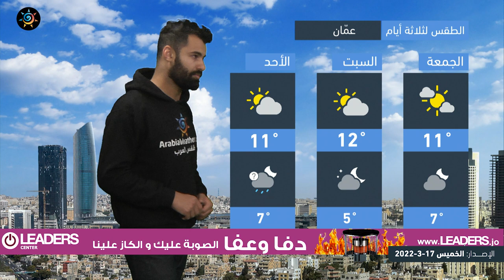طقس العرب - الأردن | النشرة الجوية الرئيسية | الخميس 17-3-2022